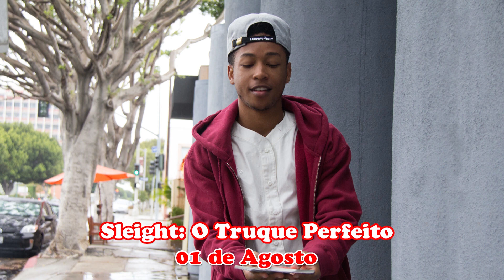ESTREIAS IMPERDÍVEIS NETFLIX DO DIA 01 DE AGOSTO | GUIA DEFINITIVO DE TUDO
As Estreias Imperdíveis das Novidades e Lançamentos do dia no catálogo da Netflix.

Instinto Selvagem
Fuga de Alcatraz
Footloose
Love Story – Uma História de Amor
No Coração do Mar
Operação Sombra – Jack Ryan
O Núcleo – Missão ao Centro da Terra
Loucademia de Polícia 2: A primeira Missão
Armações do Amor
Sleight: O Truque Perfeito
Colateral
Ressurreição
Lenda Urbana
Além da Escuridão – Star Trek
Good Burger
Super Monstros: Turma Nova
Peter Pan
Perfeita Execução (Temporada 1)
Toradora! (Temporada 1)

Ah! Aproveite e solicite nosso Midia Kit!